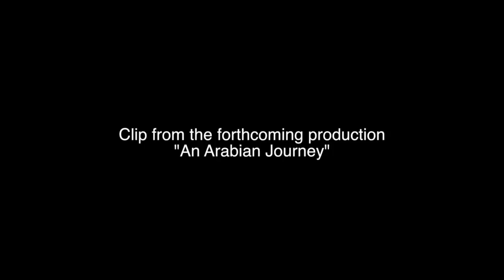CAL Speaker Series - Leadership in the Field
British Army CAL Speaker Series - 21 Feb 18 - Mr Levison Wood - Leadership in the Field.
Due to Copyright, the videos used in Levison's presentation cannot be shown. All videos are taken from Levison Wood's Channel 4 programmes.